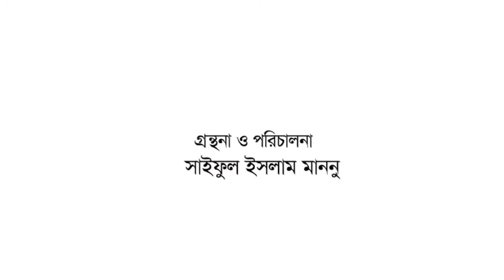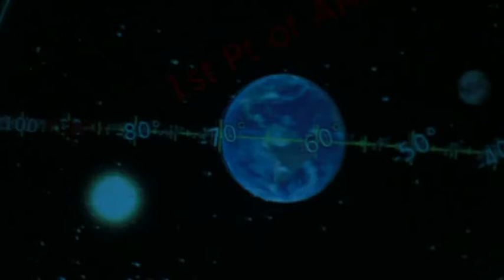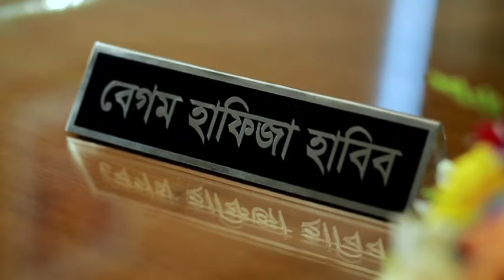Bangladesh Navy Anirban 2015 by Saiful Islam Mannu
Written and Directed by Saiful Islam Mannu